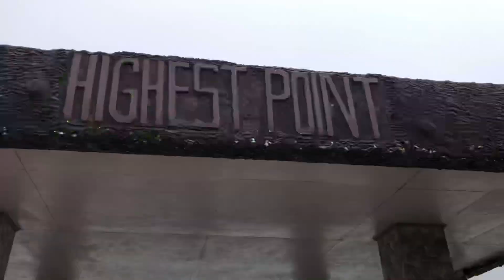Drive in Atok 2nd Highest point : Benguet, philippines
Driving on Halsema Highway in Atok, Benguet
2nd Highest point in Philippines highest system
Passing Sayangan area
La Trinidad - Bontoc Road
Drive tour, street scenes